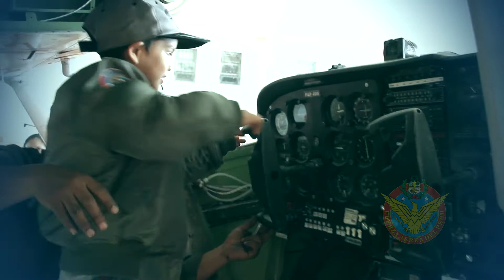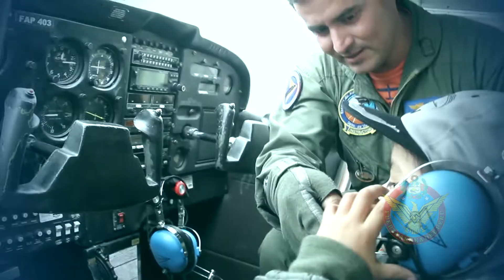CUMPLIENDO EN SUEÑO DEL PEQUEÑO ISAAC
La Fuera Aérea del Perú  cumple el sueño del pequeño Isaac  llevandolo a conocer la base Aérea las Palmas